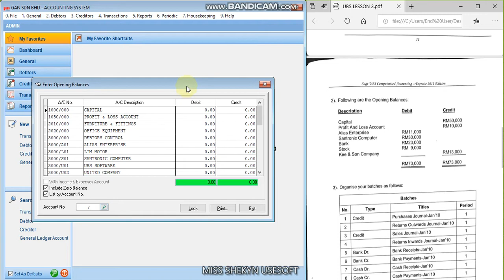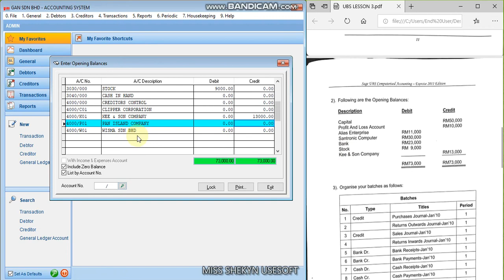4. UBS LESSON 3 - Enter Opening Balances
UBS LESSON 3
- Register Company (directory without spacing)
- Company Setting (change co.’s name, set the accounting period)
- Create Chart of Account (fill in the details as provided in the question)
- Organise Batches (use Generate button)
- Maintain Debtors/ Creditors File (create and key in details each of the debtors/ creditors)
- Enter Opening Balances
- Enter Transactions (use Quick Entry button)
- Master Account (choose repetitive account/ dont want to do/ purchases/ sales)
- Maintain Stock Values (make sure assigned their special A/C for stock, opening & closing stock)
- View Reports (Ledgers, TB, P&L, BS)

** Sentence in ITALIC/BOLD/UNDERLINE is a new thing in this topic